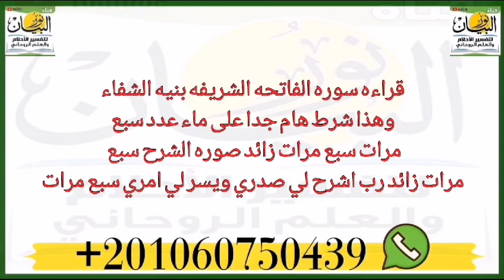علاج حالات الضيق والحزن والخوف والوسواس فى التو والحال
‏فيديو من نور البيان علاج حالات الضيق والحزن والخوف والوسواس فى التو والحال